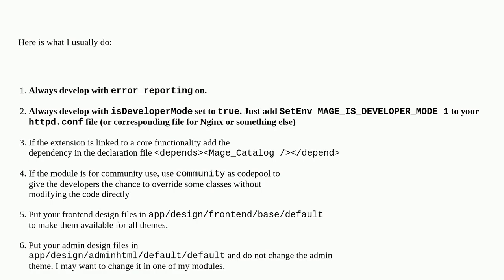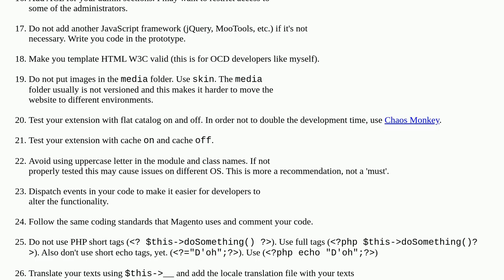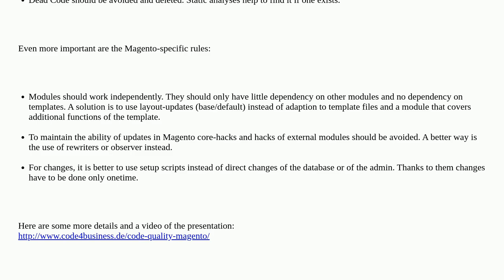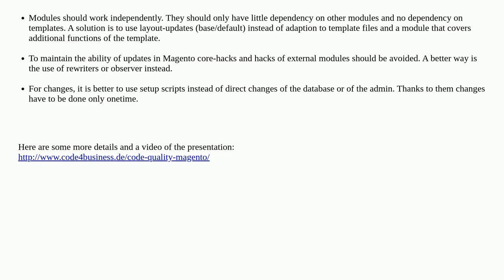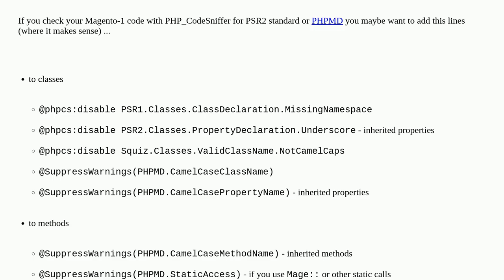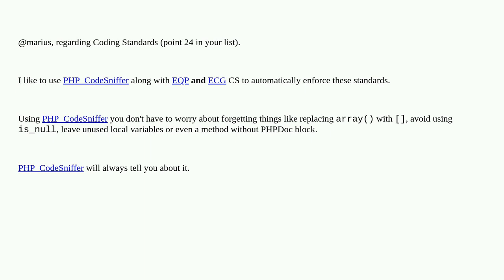Magento: How to write a custom extension?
How to write a custom extension?

A special thanks goes out to the awesome community

  magento-1 best-practice development extensions module